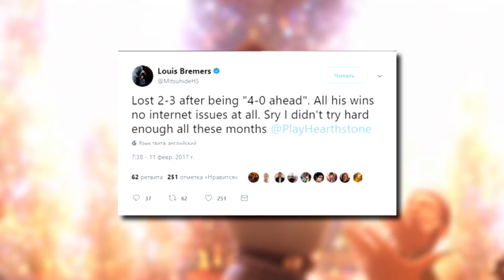3 СЛУЧАЯ ЧИТЕРСТВА НА ТУРНИРАХ в Hearthstone 😵 Кобольды и Катакомбы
В этом ролике мы с вами узнаем о трех самых известных случаях обмана или читерства на турнирах по Hearthstone. Кто же это сделал? Когда это произошло? Что сделали с игроками? Обо всем в данном видео! =)

В данном видео были использованы фрагменты видео с каналов: Provarence; Amaz Hearthstone; Hearthstone Hellenic Community; catcontentftw